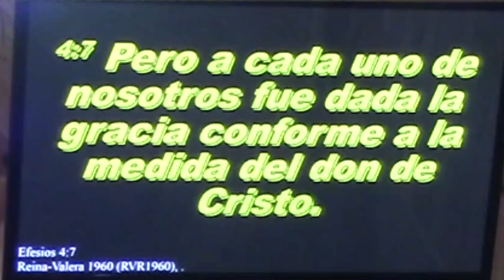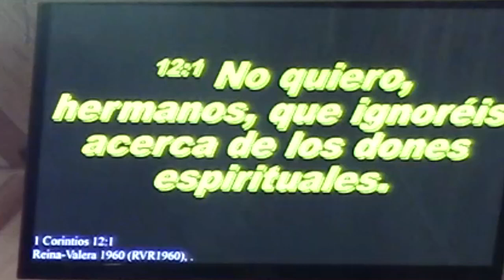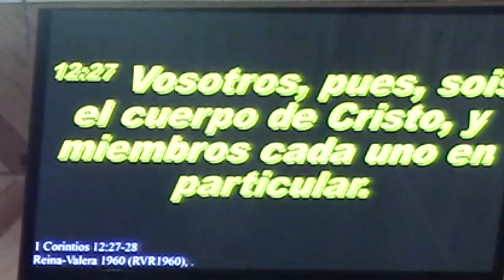¿En verdad YA NO HAY don de Profecía ? - Derribemos argumentos - Martín Bonilla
-Estudio Bíblico amplísimo, con lenguaje sencillo para que todos lo entiendan, acerca de lo que Dios dice, y no los hombres, acerca del verdadero DonDeProfecía y su lugar como uno de los DonesDelEspíritu

-Descarga Biblia en audio Mp3 y en dibujos animados para niños